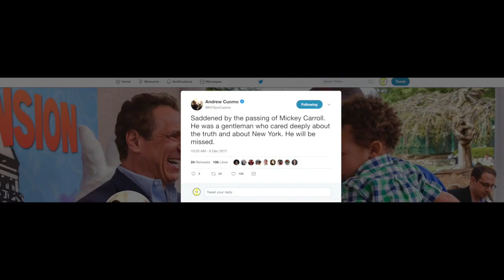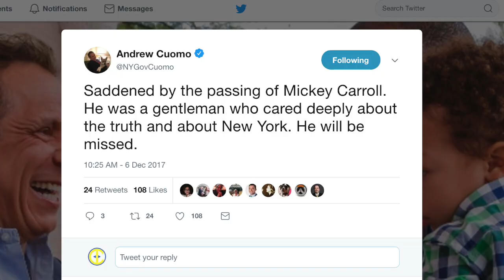2018 Show Tribute to Mickey Carroll, Gabe Pressman and Larry Sutton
Three members were lost in 2017. They are memorialized intros video, which played at the 2018 show, "Curb Your Narcissism."